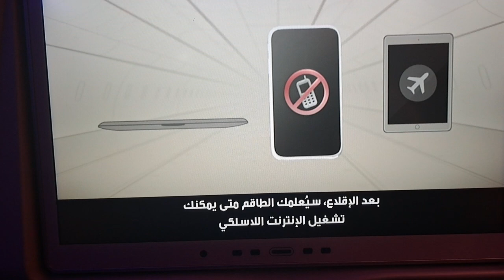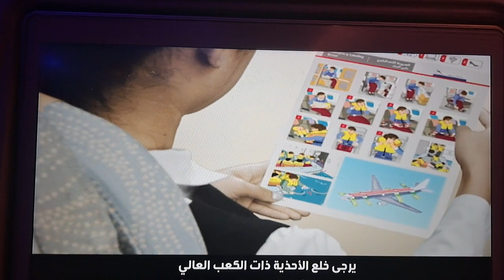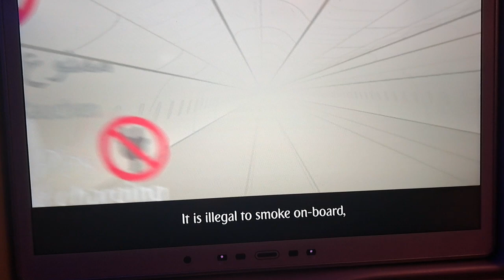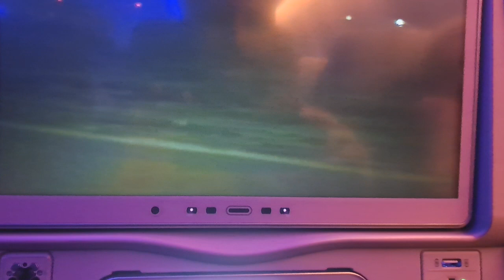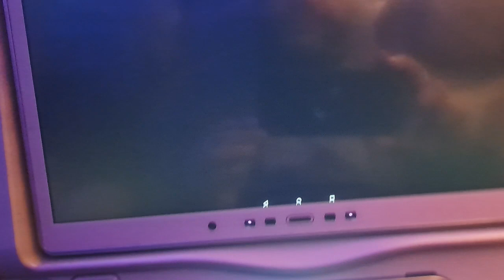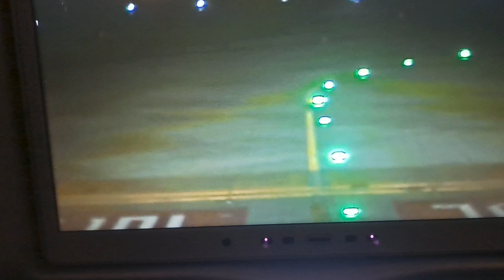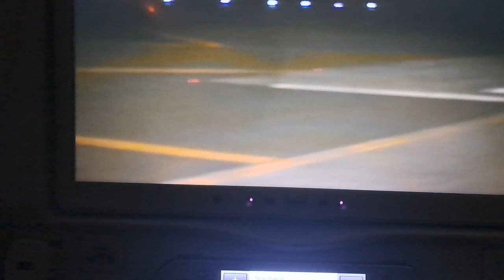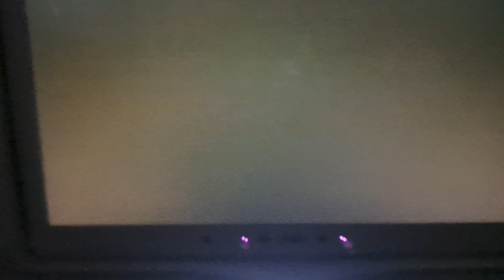Fly with Big bird